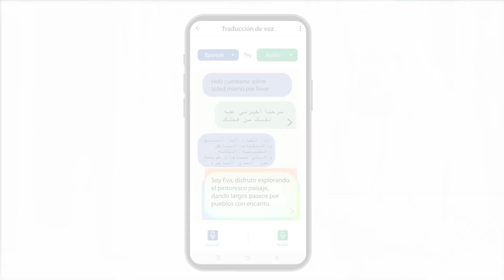Chat Translator and Auto chat message Translator for facebook messenger is easiest screen translate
Chat translator for whatsapp and chat translator all translate allows you to translate text on screen with a screen translator. Chat translator for whatsapp and screen translator app is a fast way to translate chat translator all languages. Chat translator and screen translator app for WA translate text to all languages on mobile screens.

Chat translator all translate provides you with an interactive platform that enables you to translate text. Translate all chat translator and screen translates a quick way to translation on screen. Use the translate all chat translator and communicate with people that you don't speak the same language.

chat translator keyboard all languages allow you to speak and voice translate. Chat translator app translates their messages to your language and translates your messages to their language. The chat translator for messenger helps you to chat with people that speak different languages. chat translator keyboard allows you to translate all languages. Use the easy chat translator for all application and break the language barrier.

Screen translate - on-screen translator app translate text into all languages on screen. Screen Translate all language translator app is easily used to get an instant translation. Screen translator for a chat with simple copy text on the screen that drags translation ball. On-Screen Translate is useful for text translators of all languages. Screen translator app that translates on-screen text has the option to copy text and share on social sides. Magic translator app translates any content while you are reading any other country news.

Chat Translator screen translator translates chat messages while communicating with friends and family with chat translate all languages. Chat Translator and Auto chat message Translator for facebook messenger is the easiest screen translate you will find for chat translation. The Chat translator all languages and chat translator for Instagram allows you to chat translate on the screen. Chat translator for messenger their messages to chat language translator your language and chatting translate. Whatsapp translate chat translator all language and Screen Translate foreign text in your language with a chat translator for facebook messenger.

Speak Translator and Chat Translator for whatsapp allows you to translate chat. Speak translator for whatsapp and chat translate language translator is provided in your favorite language for the chatting translate app. All language Chat translator allows you to text & image translator for foreign people. The translate for whatsapp chat breaks the language barrier allowing you to chat with everyone. The chat translator for messenger and auto chat message translator help you to chat with people who speak different languages. Chat translate screen translator & Chat translator for WA and global language screen translator is a unique app.

Auto Chat Translator screen translator and message translator app helps you understand chat translation. Chat Translator for whatsapp or translate all languages while chatting. Hi translate chat translator and Screen Translator app is used to get an instant translation for your message. Magic translator on-screen translates for games any text while you are reading any country news with chat translator. The Chat translator for Instagram on-screen translate works on top of any social app. Chat Translator Keyboard- All Language Translator and Screen Translate to easily screen translator for every message you receive in any language.